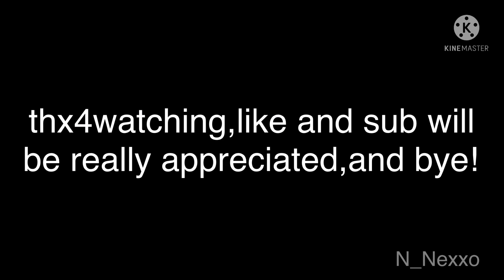Basically Tower Reworks in TDS (TDS Meme)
tower reworks is good and bad at the same time

Credits :
Voices : Speak4Me

Tags (ignore)